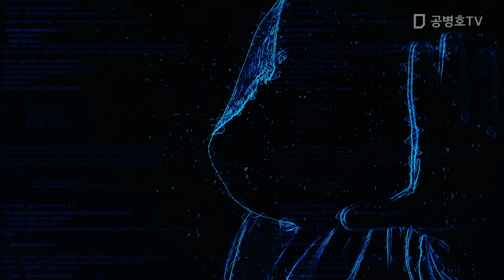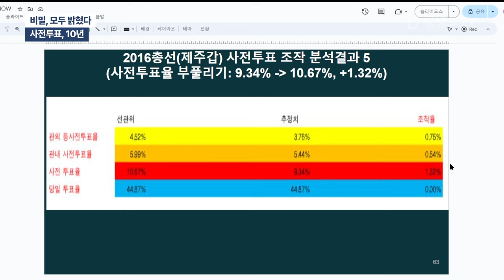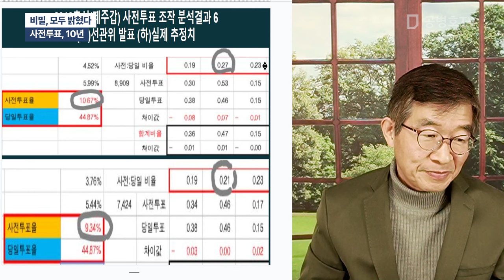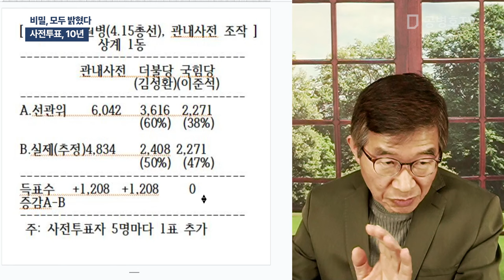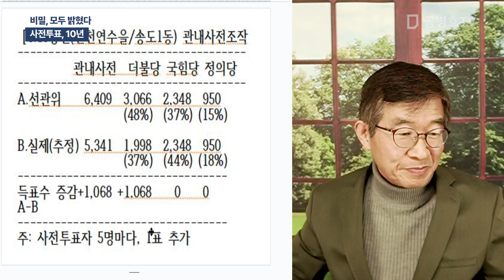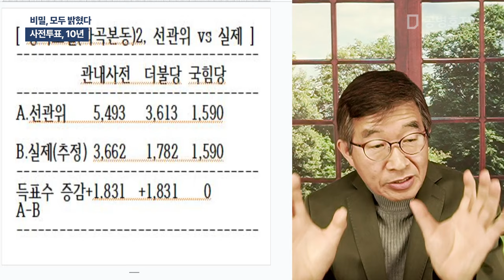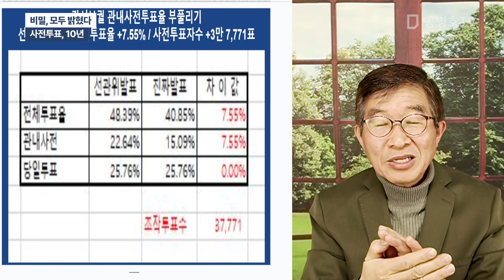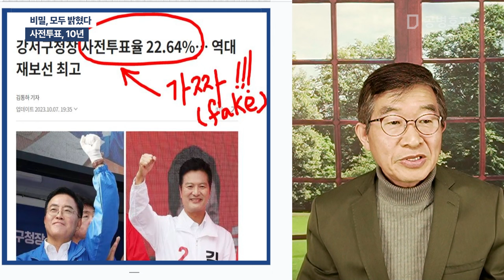비밀, 모두 밝혔다 / 사전투표, 10년 [공병호TV]